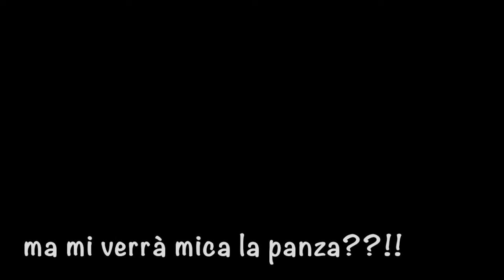Jack e Nick al mare